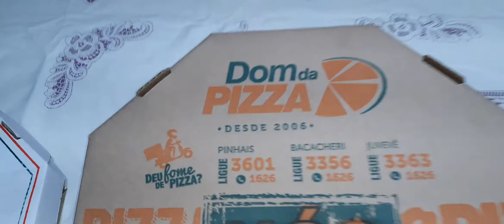Rolê Da Pizza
Meus amigos me deram cano, então o rolê fica com a família...